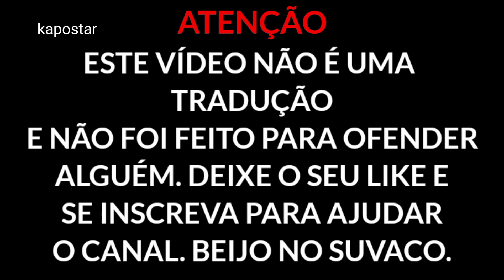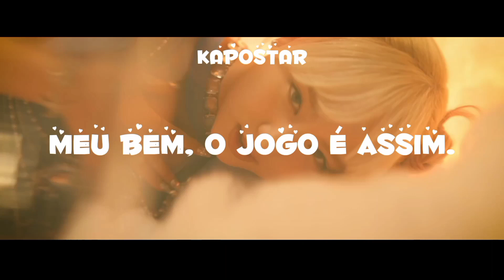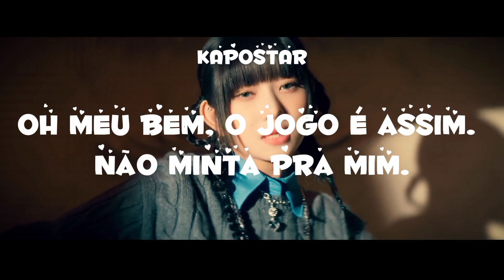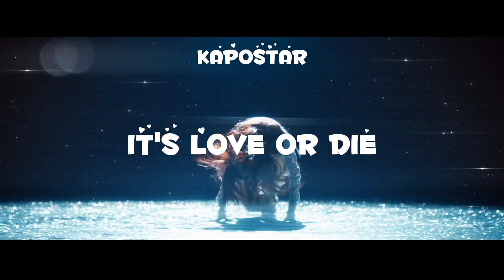{IVE - Love Dive Paródia} 'Love or Die' | KAPOSTAR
𝙊𝙡𝙖́ 𝙚𝙨𝙩𝙧𝙚𝙡𝙖𝙨! 𝙏𝙪𝙙𝙤 𝙗𝙚𝙢? 𝙂𝙤𝙨𝙩𝙖𝙧𝙖𝙢 𝙙𝙤 𝙫𝙞́𝙙𝙚𝙤 𝙙𝙚 𝙝𝙤𝙟𝙚?

𝘖𝘴 𝘷𝘪́𝘥𝘦𝘰𝘴 𝘢𝘨𝘰𝘳𝘢 𝘷𝘢̃𝘰 𝘴𝘦𝘳 𝘦𝘮 𝘵𝘰𝘥𝘰𝘴 𝘰𝘴 𝘥𝘰𝘮𝘪𝘯𝘨𝘰𝘴 𝘦 𝘯𝘢̃𝘰 𝘷𝘢̃𝘰 𝘵𝘦𝘳 𝘶𝘮 𝘩𝘰𝘳𝘢́𝘳𝘪𝘰 𝘱𝘢𝘥𝘳𝘢̃𝘰 𝘱𝘢𝘳𝘢 𝘴𝘦𝘳𝘦𝘮 𝘱𝘰𝘴𝘵𝘢𝘥𝘰𝘴.

história:

 Uma garota rebelde e viciada em jogos de azar se apaixona por um garoto de uma família nobre, mas a mesma não quer admitir por achar bobagem.
 Depois de um tempo, a garota inventa um jogo chamado 'Love or Die' para conseguir conquistar o garoto para si. No inicio foi difícil os dois ficarem juntos (...) a família do garoto não permitia que o mesmo se relacionasse com o "tipo dela".
 Será que ficaram juntos?

bom vídeo!